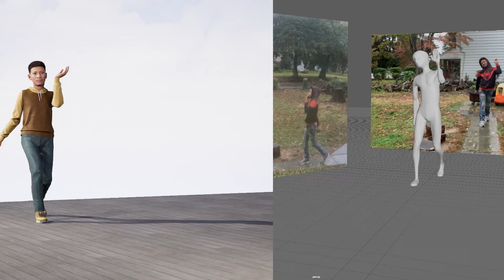CG Generalist Reel (2022) - Tyrone Bullock Jr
This is a demo reel of my 3D/CG related work as of 2022, I hope you enjoy it!